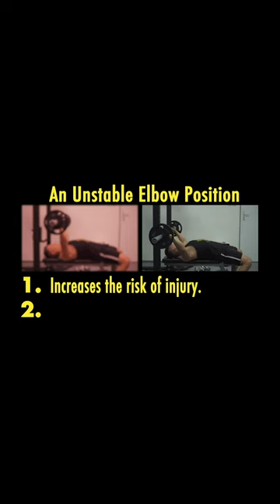Simple Fix To Build Chest Faster Science Explained